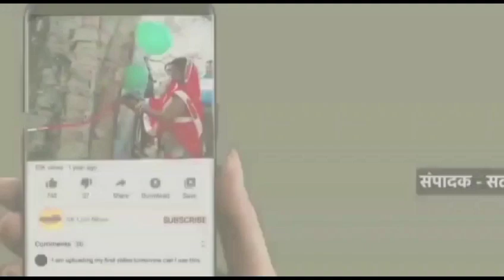हवन पूजन के साथ किसान महापंचायत शुरू.......मीरजापुर जिले के थाना क्षेत्र अहरौरा के वनस्थली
हवन पूजन के साथ किसान महापंचायत शुरू.
मीरजापुर जिले के थाना क्षेत्र अहरौरा के वनस्थली महाविद्यालय के पास  भारतीय किसान यूनियन का अस्थाई अवैध अहरौरा टोल प्लाजा के विरोध में हवन पूजन के साथ किसान महापंचायत शुरू हुआ। हवन पूजन में उपस्थित रहने वालों में भारतीय किसान यूनियन के प्रदेश उपाध्यक्ष सिद्धनाथ सिंह,प्रदेश महासचिव प्रहलाद सिंह, जिला अध्यक्ष कंचन सिंह फौजी, मंडल अध्यक्ष अनिल सिंह फौजी, कोषाध्यक्ष स्वामी दयाल सिंह, पूर्वांचल सदस्य रामसूरत सिंह, अहरौरा नगर पालिका सदस्य संजय जयसवाल उर्फ संजू बाबा, मंडल सदस्य मुकुंटधारी सिंह, धर्मेंद्र सिंह मीडिया प्रभारी एवं भारी संख्या में भारतीय किसान यूनियन के सदस्य एवं क्षेत्रीय किसान मौजूद रहे।